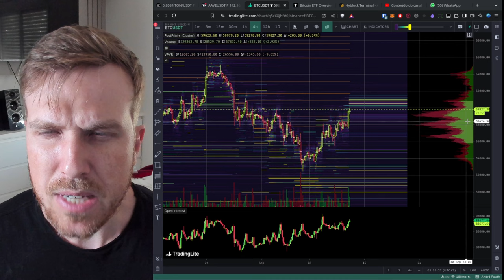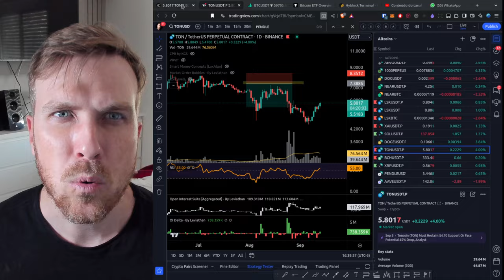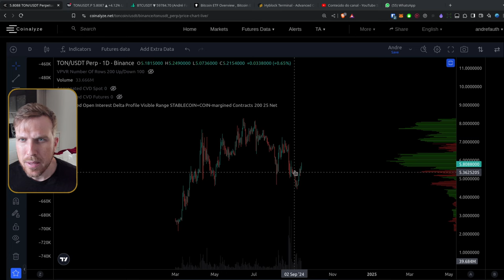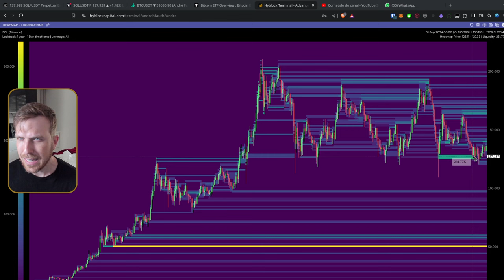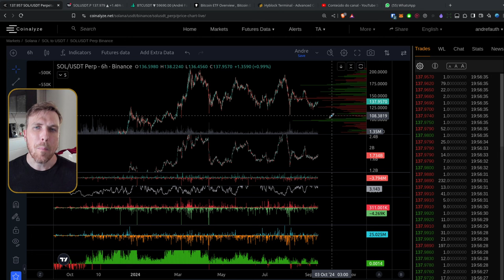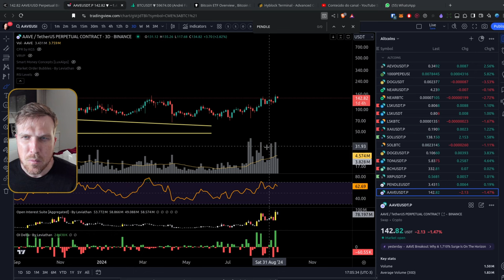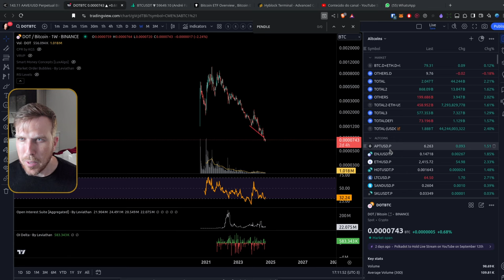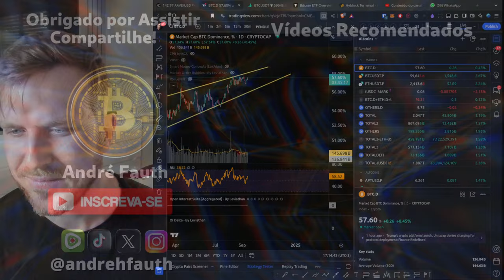Análise ALTCOINS TON SOL PENDLE AAVE ETH